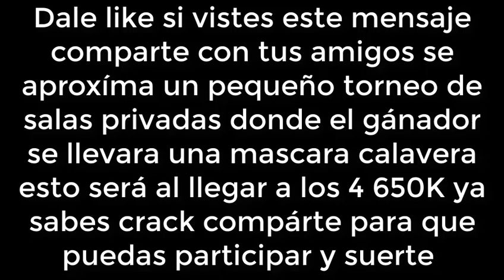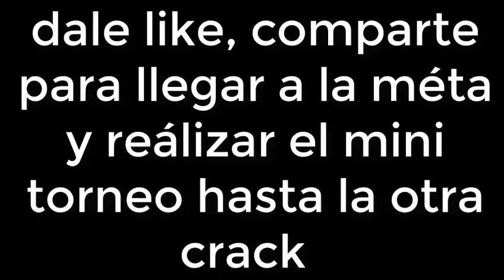ESTA TENICA ME SALVO DE UNA MUERTE SEGURA FRENTE A UNA SQUAD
gallo cj7, dragon ball supero tutoriales, canciones, rap etc

todo lo mejor en este tu canal ingresa disfruta y aprende cosas nuevas con gallo cj7 y disfruta de todo lo nuestro